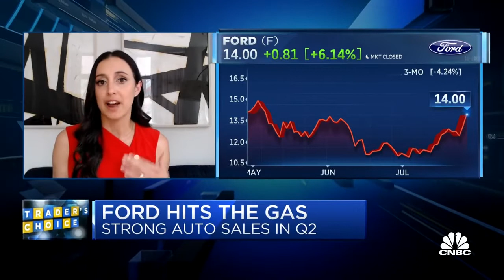Ford shares revving up. Courtney Garcia sees potential for them in the EV space on CNBC